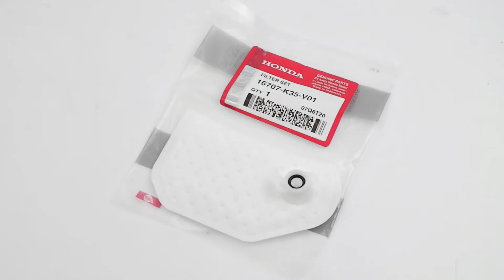Filter Saringan Pampers Pump Fuel Bensin HONDA Vario 125 LED / Vario 150 LED 16707-K35-V01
Link Bulakapak Filter Saringan Pampers Pump Fuel Bensin HONDA Vario 125 LED / Vario 150 LED Kode Part : 16707-K35-V01

Untuk Motor Honda :
- Vario 125 LED
- Vario 150 LED

**REAL PICTURE**
** Barang yang anda lihat merupakan READY STOCK, silahkan dipesan :)
*** Kenapa harus beli di toko kami?
- Competitive Price Semua barang yang kami tawarkan merupakan barang berkualitas namun dengan harga yang kompetitif dan bersaing

- Customer Oriented Respon Cepat, ramah dan siap memberikan solusi untuk pembeli bila memerlukan bantuan tambahan, kirimkan pesan anda kepada kami dan akan di balas
secepat mungkin

- Ready Stock / realtime stockBarang yang tersedia di lapak kami siap dipesan dan dikirim sehingga anda cukup mengklik beli dan melakukan proses pembayaran dan setelah dikonfirmasi oleh sistem maka pesanan akan kami proses langsung. Jika anda masih memiliki pertanyaan silahkan mengirimkan pesan, maka kami dengan senang hati akan membantu anda

- Garansi dan Aftersales Kami memastikan barang yang anda terima merupakan barang baru tanpa cacat / sobek / bolong, dibungkus dengan rapi dan aman sehingga barang terjaga kualitasnya saat pengiriman.

Terima Kasih telah mengunjungi toko kami :)